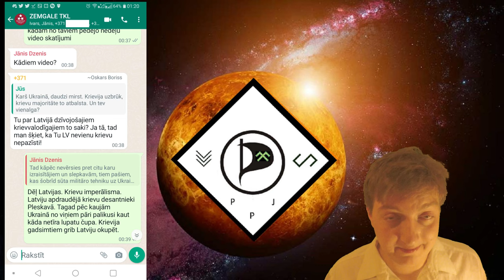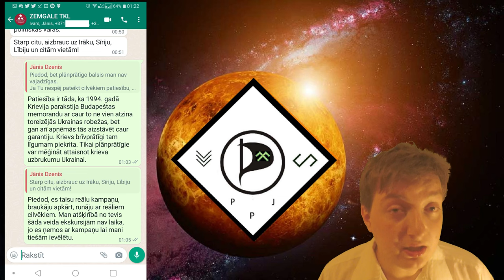Pikants konflikts 4. saraksta čata grupā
Šai klipā Jūs varēsiet redzēt 4. saraksta whatsapp čata grupā notikušo konfliktu kā arī sadzirdēt Edmunds Gulbja komentāru pa šo atgadījumu. Šāds solis tiek veikts, jo 4. saraksta 1. numurs Zemgalē virzija uz priekšu aplamus un nepieņemamus uzskatus saistībā ar Krieviju.